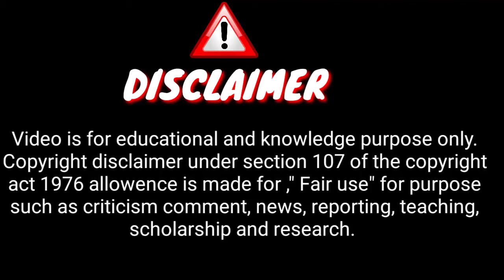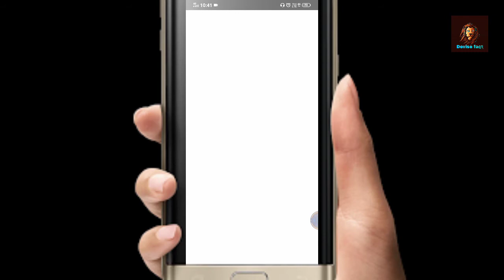Top 5 mysterious & unexplained sea creatures in Hindi | समुन्दर के अजीब प्रजाति| ME part-5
After 2 weeks I am uploading a video. I want you to be a part of my channel. If you want to talk with me then come to Instagram and you can ask your problem.